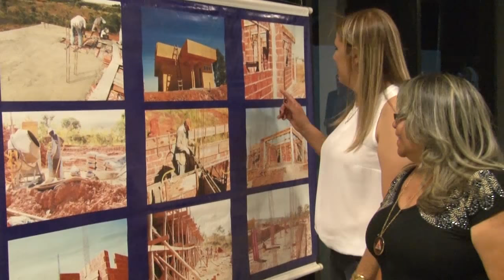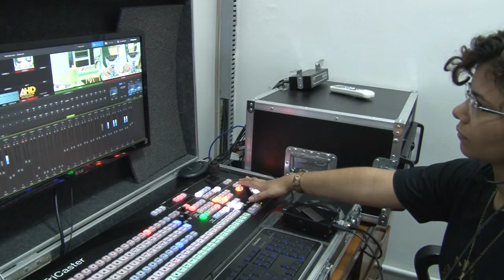Padre Moacir 19 Anos de Sacerdócio.